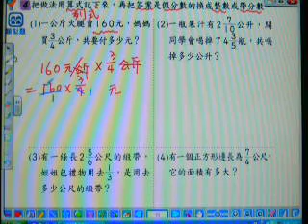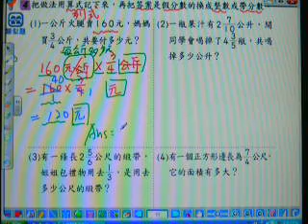2010.康軒數學.小五下.P18-練習百分百-4-1.游老師.山頂國小.MOV